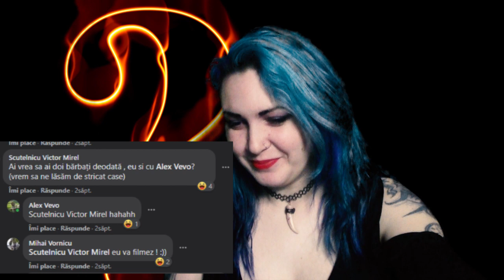M-o pălit inspirația // Q&A #6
Ştiu că e cam scurt, dar mi-am pus sufletul in acest clip.  😋
Btw,  părul meu devine uşor, uşor, cameleon :)) 😋
HAI SÎ BEM !
? tsid = 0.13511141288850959 & source = rezultat Instagram / andrei_vizitiu